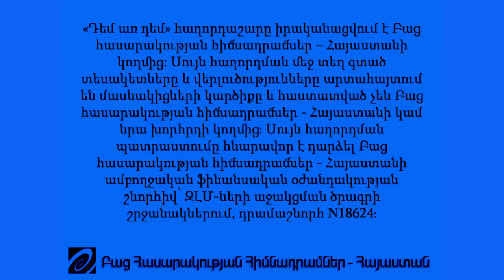«Դեմ առ դեմ»` Զարուհի Հովհաննիսյան եւ Տիգրան Քոչարյան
«Դեմ առ դեմ» հաղորդաշարի հերթական թողարկումը՝ բանավեճ քաղաքացիական ակտիվիստ Զարուհի Հովհաննիսյանի եւ բլոգեր Տիգրան Քոչարյանի միջեւ: Թեման՝ կա՞արդյոք գենդերային հավասարություն Հայաստանում: Հաղորդումը վարում է Արամ Աբրահամյանը: